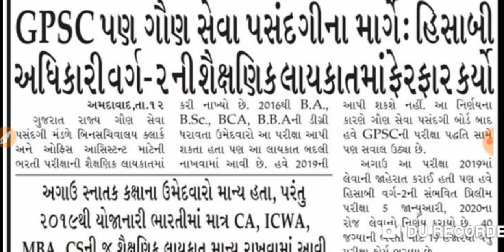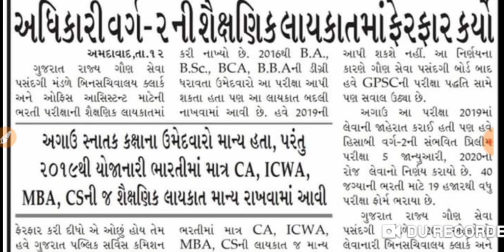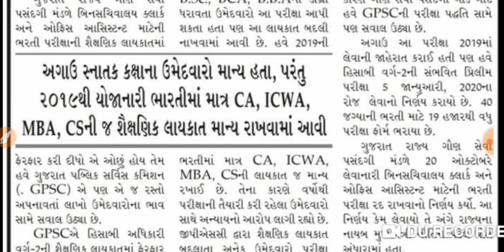GPSC ની પરીક્ષા ની લાયકાત માં ફેરફાર || હવે કોણ ફોર્મ ભરી શકશે